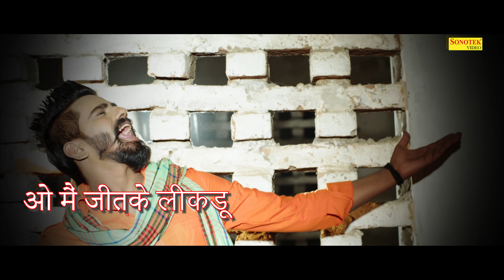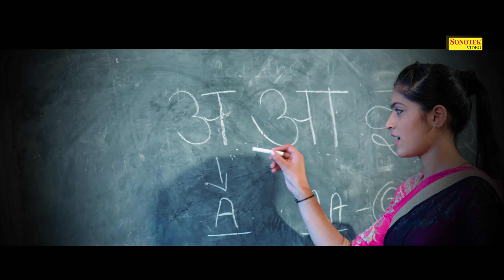Ram Ram Ki Turi Si | Vicky Kajla, Raj Mawar, Miss Bani | Vijay Verma | New Haryanvi Songs Haryanavi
Ram Ram Ki Tudi New Most Popular Haryanvi Songs Haryanavi 2019. Starring With Vicky Kajla And Bani Kaur. Sung by Raj Mawar. Directed by Vijay Varma. Music Label  Sonotek.

Title Song :- Ram Ram Ji
Singer :- Raj Mawer
Artist :- Miss Bani, Vicky kajla 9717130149, Joginder Kundu, Mahinder, Amar Katariya & Ramveer Aryan
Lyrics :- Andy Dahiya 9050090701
DOP :- Vikas Singroha
Special Thanks: :- Narinder Gulia & Vinu Gaur
TVKP :- Bantu Singal, Rahul, Praveen Dagar, Rinku, Ajay, Sumit,RS, Ashish Yadav & Abhishek
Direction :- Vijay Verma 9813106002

BSNL N/W SMS Ram Ram Ji To 56799
Tata Docomo SMS SET 9930377 to 543211
Reliance Users SMS Ram Ram Ji To 51234999